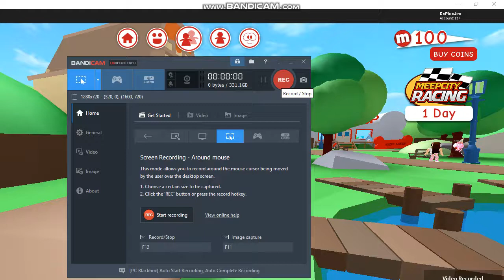Weirdest Things in meepcity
1 Like= 1 less weird thing in meepcity